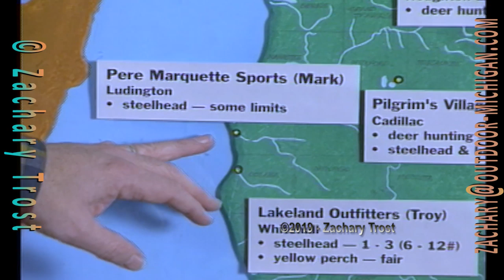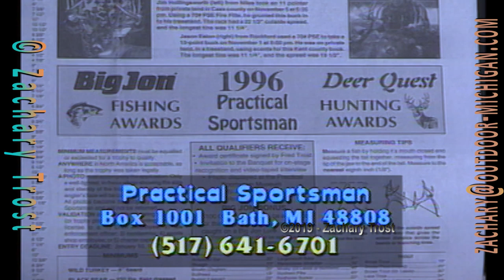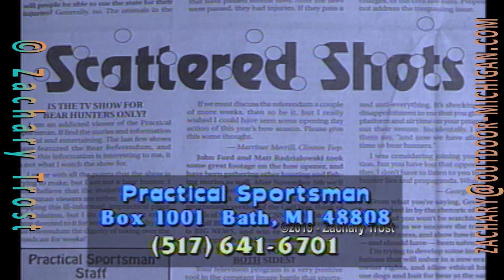Open Day Deer -Mill Creek Buck Pole - Lost Gun Blind - Fred Trost's Practical Sportsman 1996-11-28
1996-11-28-Fred Trost's Practical Sportsman. This show re-visits the previous weeks opening day. The Lost Gun Blind. Also a look at the hunters success at Mill Creek Buck Pole. .